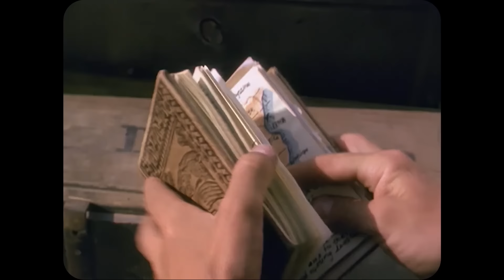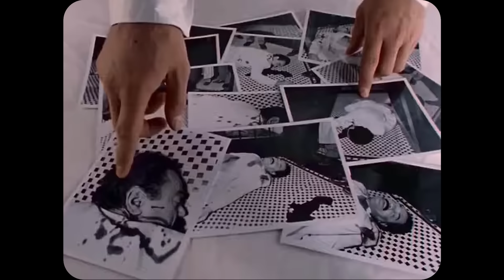The Strangest Time Harrison Ford Portrayed Indiana Jones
Harrison Ford's portrayal of Indiana Jones is one of the most iconic characters in film history.  Though his weirdest turn as Indiana Jones had to come in the TV Show created by George Lucas, The Young Indiana Jones Chronicles.  How exactly did Lucas convince Harrison Ford to reprise his role as Dr. Indiana Jones, for this ultimately strange episode?